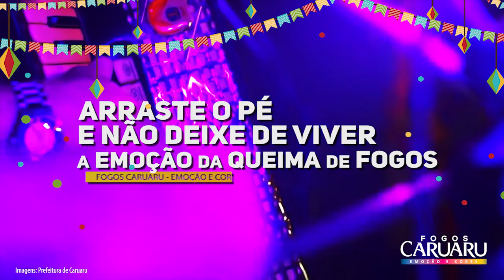São João - Fogos Caruaru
É COM MUITO ORGULHO QUE A FOGOS CARUARU
FAZ PARTE DAS MELHORES E MAIORES FESTAS DE SÃO JOÃO DO MUNDO.

ARRASTE O PÉ E NÃO DEIXE DE VIVER A EMOÇÃO DAS QUEIMAS DE FOGOS.

TRADICAO, CULTURA E  EMOÇÃO!

Crédito das imagens: Prefeitura de Caruaru - PE